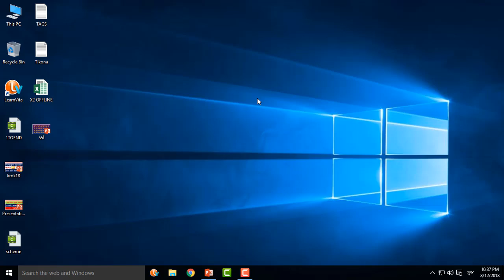GUJARATI VACHAN PART 1 I REMIDIAL MATERIAL I વાચન મહાવરો ભાગ 1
KAKKO,
NAMAGAJA,
MISSION VIDHYA,
REMIDIAL STUDENTS,
GUJARATI SHABDO,
GUJARATI MULAXARO,
GUJARATI VACHAN,
VACHAN,
NA MA GA JA,
VACHAN MAHAVARO,
VACHAN PRACTICE,
VACHAN FOR X3,
X1 AND X2,
VACHAN MATERIAL,
GUJARATI READING,
REMIDIAL,